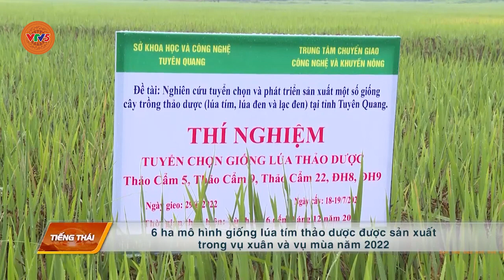[TIẾNG THÁI] GIỐNG LÚA TÍM THẢO DƯỢC CHO HIỆU QUẢ KINH TẾ NỔI TRỘI | VTV5